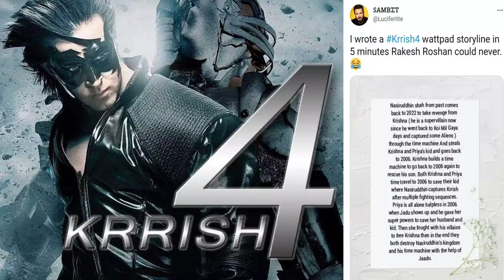Krish 4 आ गई तबाही | release date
Bollywood movies review channel
Krish 4 release date
Krish 4 movie release date
Krish 4 kab aaygi
Krish 4 review
Krish 4 kab tak release hogi
bollywood reviw
bollywood facts
bollywood movies
bollywood silver screen
bollywood mashup

for any correction and clicp removal